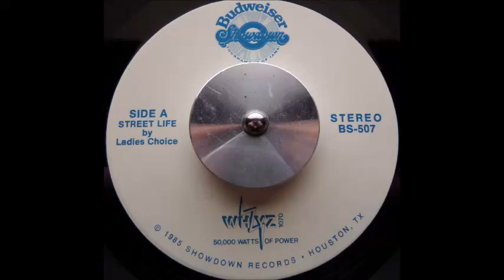Ladies Choice - Street Life (Budweiser Showdown 7Inch 1985) snippet